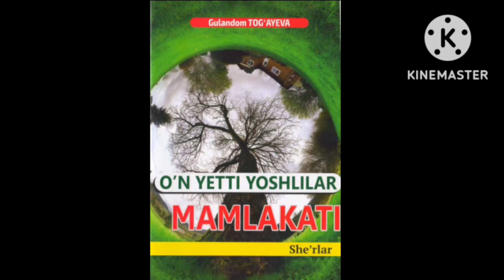Gulandom Tog'ayevaning 17 yoshlilar mamlakati nomli she'rlar to'plamidan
videorolik